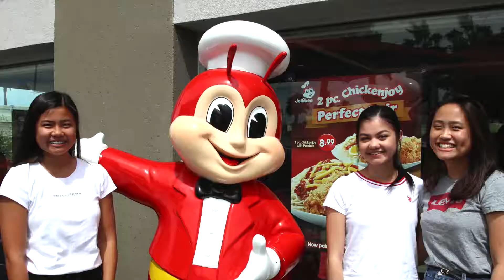Jacksonville Trip 5/26/18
Jollibee and Kazu Sushi Burrito